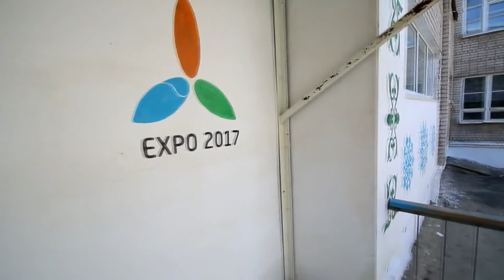2 апта 2